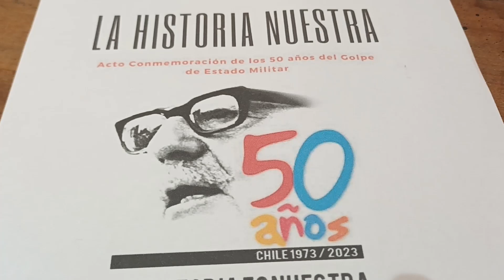Conmemorarán los 50 años del Golpe de Estado en Ancud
Un evento cada día mes, el día 11, buscando conmemorar los 50 años del golpe militar de 1973 es la propuesta definida por un grupo de ciudadanos que a título personal optaron por conformar la Mesa Comunal conmemorativa del trágico suceso del 11 de septiembre de 1973 y su resultante.